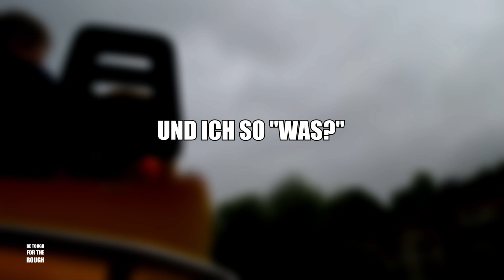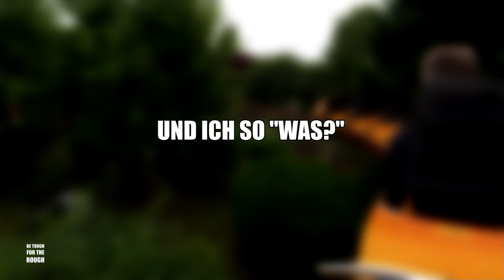Der COASTER-SONG (Ziegen-Song PARODIE)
Nachahmung ist die schönste Form des Lobes ! Als ich den sog. "Ziegen-Song" vom YouTuber "RIAN" immer wieder vor mir her trällerte kam ich auf die Idee, den Text ein wenig abzuändern, so dass ein Coaster-Song draus wird! Hier ist das Ergebnis! Bitte verzeiht mir, dass ich bei Weitem nicht so schön singe wie der Original-Interpret und auch eine Gitarre hatte ich nicht zur Hand, weshalb meine integrierte Beatbox Abhilfe leistete. Viel Spaß!

Original Song "Schwarzes Schaf (Ziegen-Song)" by "RIAN"